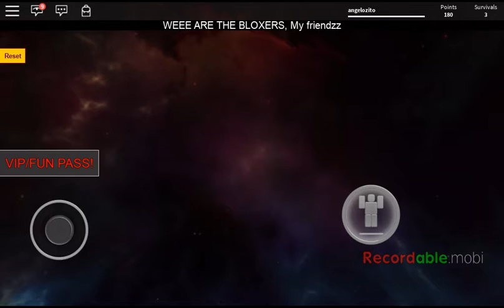Epic zombie,Nukes e ai morri (ROBLOX)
Pizza pixel